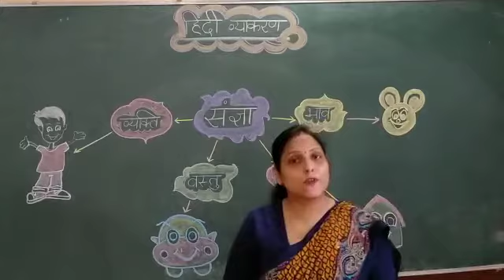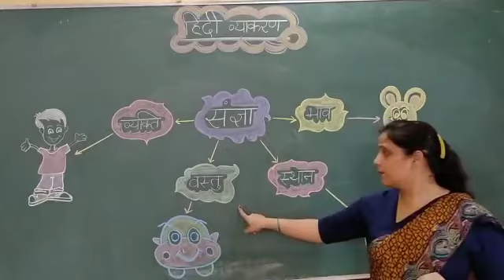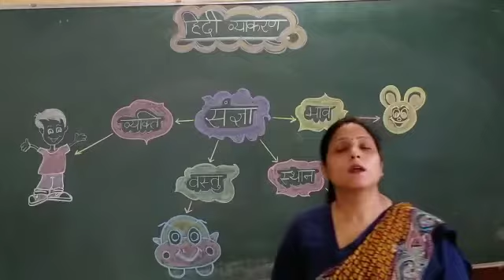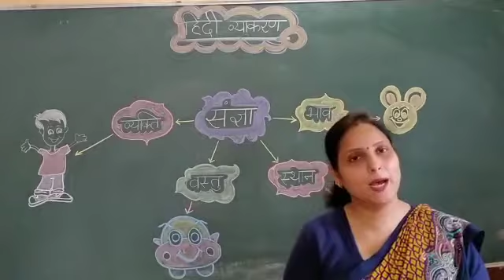Class - 1, 2, 3 संज्ञा हिंदी व्याकरण